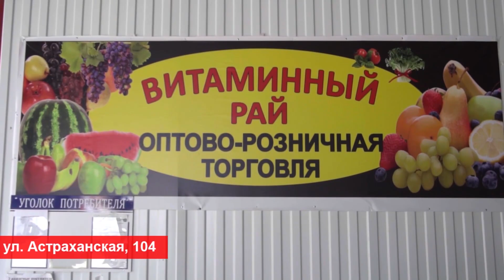Москвичи стали жертвами афериста при покупке путевок для детей на базу отдыха в Анапе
Москвичи стали жертвами афериста при покупке путевок для детей на базу отдыха в Анапе. Экс-администратор спортивной базы отдыха, получив 880 тысяч рублей в качестве предоплаты за бронь, похитил деньги, оставив 90 детей-спортсменов из Москвы без места для проживания